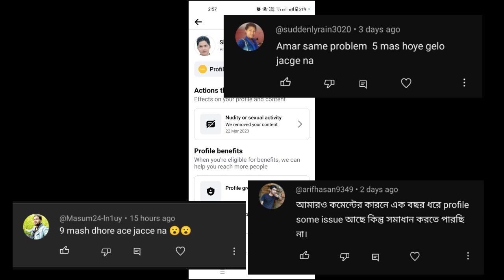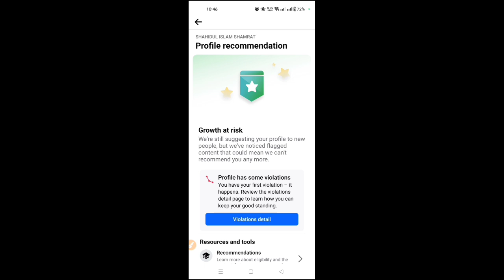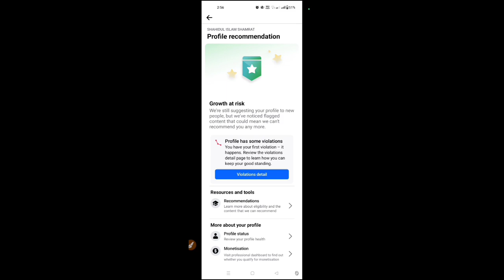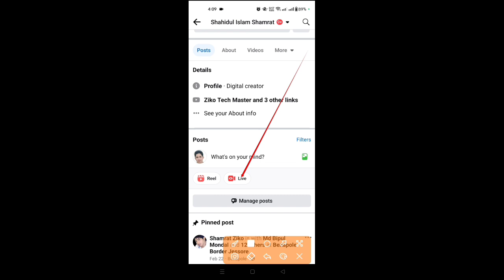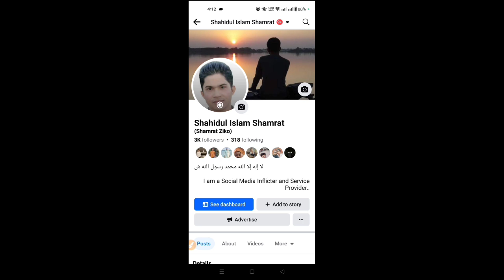Profile Has Some Issus/ Violations কেনো যাচ্ছেনা | How to Remove Profile Has Some Issus/Violation FB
Profile Has Some Issus/ Violations কেনো যাচ্ছেনা | How to Remove Profile Has Some Issus/Violation FB @TechnicalZiko
In this video, we discuss a profile that has encountered some issues and violations. We delve into the reasons behind these problems and provide solutions on how to address them effectively.